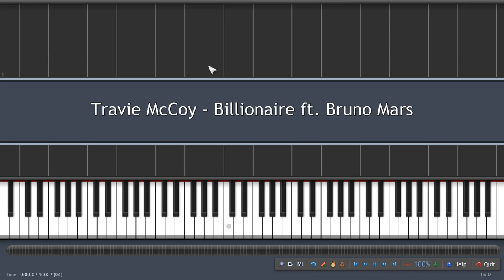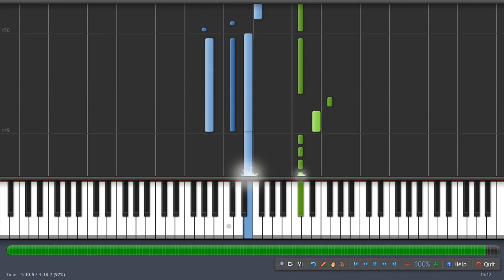Travie McCoy: Billionaire ft. Bruno Mars Piano Tutorial (Synthesia)